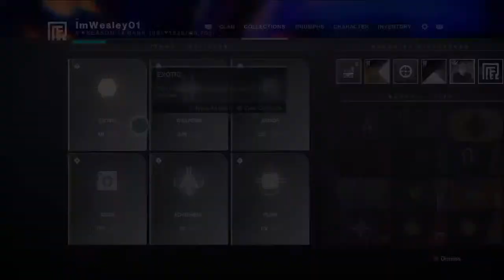Shattered throne flawless solo attempt 2